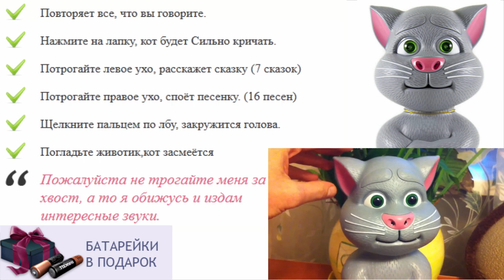Игры для девочек повторюшки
влияние игрушек на развитие ребенка
продажа игрушек для детей
говорящие повторяющие игрушки
кот леопольд мягкая игрушка
какую игрушку подарить ребенку
игрушки повторюшки купить
говорящий том игрушка цена
игрушки для ребенка в 7 месяцев
игрушки для умных детей
игрушка кот том цена
щенок игрушка интерактивная
как лошадка повторюшка
говорящие игрушки скачать бесплатно
интерактивные игрушки купить екатеринбург
интерактивная игрушка фёрби с хохолком
игрушки для детей 9 лет киев
дети каталог игрушек
что подарить новорожденному ребенку
кот повторюшка играть онлайн бесплатно
лунтик интерактивная игрушка
лулу игрушка интерактивная
что подарить ребенку 1 год
какую игрушку купить ребенку
как лошадь повторюшка
игрушки для ребенка 2х лет
как хомяк повторюшка woodyotime
влияние игрушек на детей
игрушки повторюшки в москве
игрушки для ребенка в 5 месяцев
интерактивные мягкие игрушки
котик повторюшка играть бесплатно
игрушка кот том повторюшка
говорящий бен игрушка
бесплатные игры повторюшки
игрушки для детей в хабаровске
игрушка кот том повторюшка фото
игрушки для ребенка 4лет
подари новый год детям
кот том говорящий игрушка играть
игрушки для детей домики
игрушки для ребенка по возрасту
консультация для родителей игрушка в жизни ребёнка
интерактивные игрушки попугаи
что подарить ребенку 2 месяца
игрушки для детей куклы
игрушка для ребенка 8 лет
говорящие игрушки повторюшки
лучшая игрушка для ребенка 7 лет
говорящие игрушки отзывы
игрушка для ребенка 7 лет
игрушка для ребенка москва
игрушки для детей 1 месяц
повторюшка как дядя хрюшка
купить интерактивную игрушку кот том
как маша повторюшка видео
котик повторюшка играть
игрушки для детей радиоуправляемые
заказать говорящую игрушку
игрушка большой кот
игрушки для ребенка 7 мес
новогодние игрушки для детей
говорящие игрушки оптом
игрушка кот саймона купить
интерактивная игрушка мишка
игрушки для ребенка в 1 год
как хомяк повторюшка интернет магазин
магазин игрушки для детей
игрушки для детей 6
игрушка из ткани кот
интерактивная игрушка лошадка
игрушки для ребенка 4 5 месяцев
как хомяк повторюшка москва
игрушки для детей toys
игрушки для детей недорогие
электронная игрушка для ребенка
игрушки для детей шести месяцев
игрушки для детей от 2 лет
dragon повторюшка